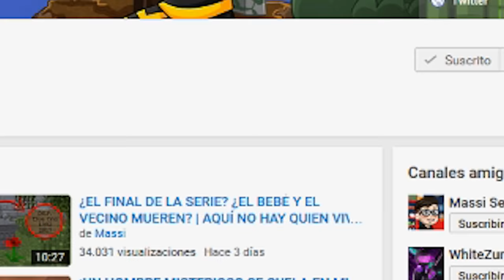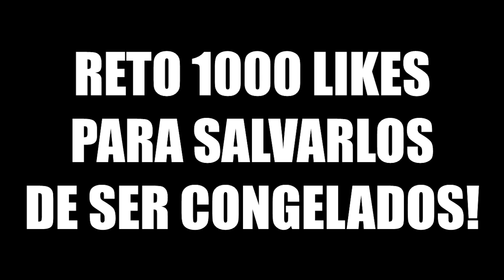BEBÉ CONGELADO AL BORDE DE LA MUERTE | ESCUELA DE BEBÉS EN MINECRAFT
Los bebés han sido congelados por el profesor robot! Conseguirán salvarlos? Nuevo episodio de Escuela de bebés en Minecraft!

► MI PC:
- PROCESADOR: Intel Core i7-4790K
- PLACA BASE: MSI Z97A Gaming 6
- RAM: 16GB
- GRÁFICA: MSI Geforce GTX 980 GAMING 4G
- SISTEMA OPERATIVO: Windows 10 (64 bits)
- AURICULARES: Razer Kraken Neon
- MICRÓFONO: Blue Yeti
- TECLADO: Ozone Strike Pro
- RATÓN: Ozone Neon Negro
- VOLANTE: Logitech G27